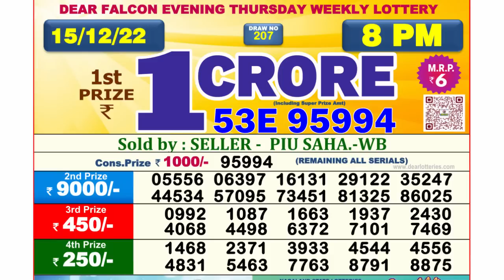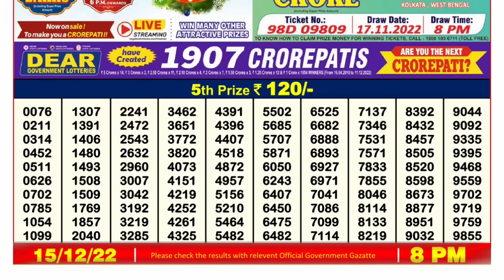Nagaland Lottery Sambad Live 8pm 15.12.21